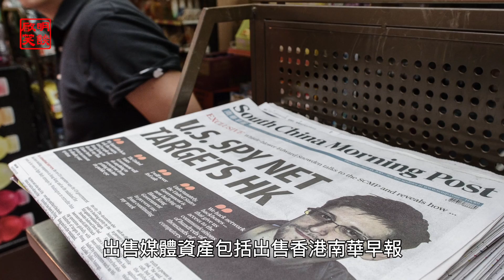習近平放過馬雲是福還是禍江派會放習近平嗎？（啟明笑談20210413）